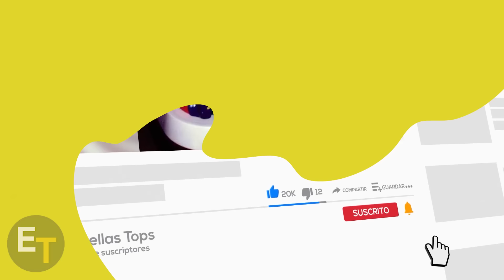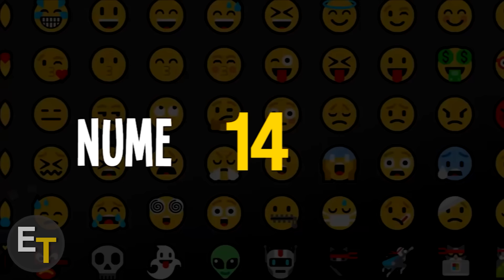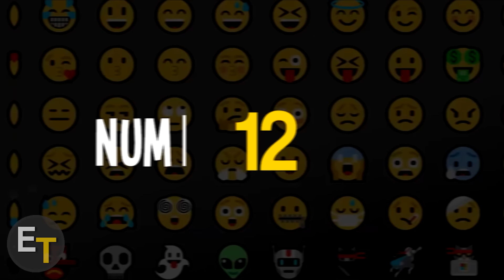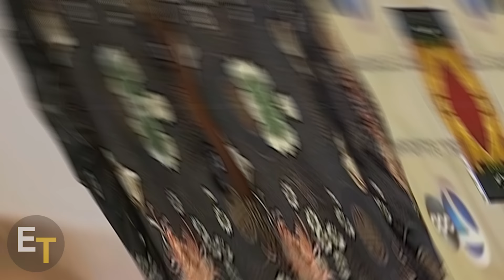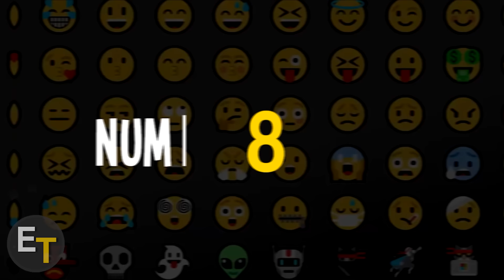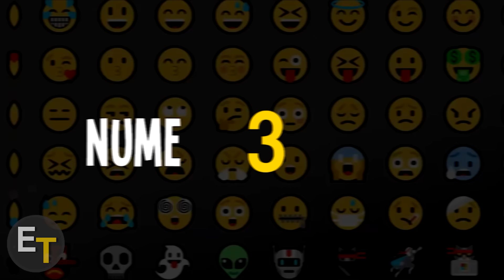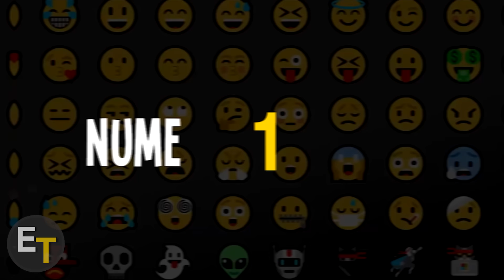Así Lucen Los Actores de El Príncipe Del Rap en la Actualidad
Elenco de El Principe Del Rap (1990) Antes y Ahora 2023, han envejecido bastante!

El Príncipe de Bel-Air es una comedia de televisión estadounidense creada por Andy y Susan Borowitz para NBC. Se emitió del 10 de septiembre de 1990 al 20 de mayo de 1996. La serie está protagonizada por Will Smith como una versión ficticia de sí mismo, un adolescente astuto nacido y criado en el oeste de Filadelfia que es enviado a mudarse con su tío y su tía adinerados en Bel-Air, donde su estilo de vida choca a menudo con el de sus parientes de clase alta.

Elenco Principal:
Will Smith (Will Smith)
Philip Banks (James Avery)
Vivian Banks (Janet Hubert-Whitten/Daphne Maxwell Reid)
Carlton Banks (Alfonso Ribeiro)
Hilary Banks (Karyn Parsons)
Ashley Banks (Tatyana Marisol Ali)
Nicky Banks (Ross Bagley)
Geoffrey Butler (Joseph Marcell)
Jazz (Jeff Townes)

Canción:
Alive - Ikson

Edición: Pascual Villasana

Creador: Johanser